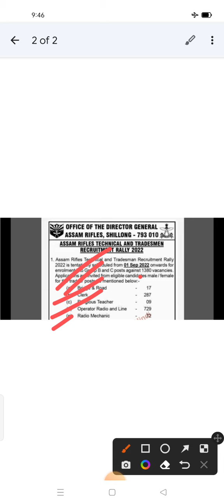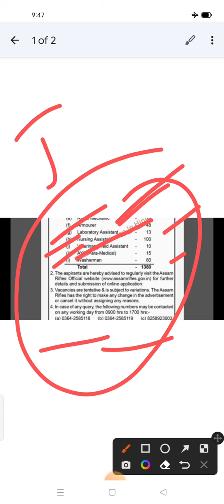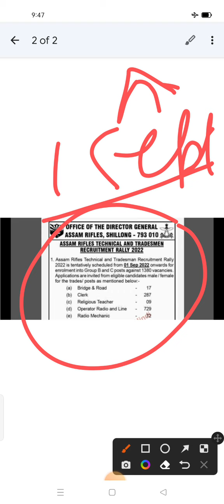Assam rifle new vacancy 2022 Total post 1380😮😮💯💯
Assam rifle new vacancy
Assam rifle
Assam rifle running
medical
married